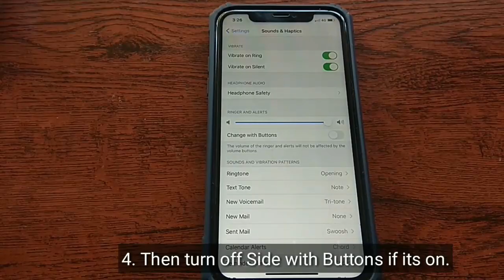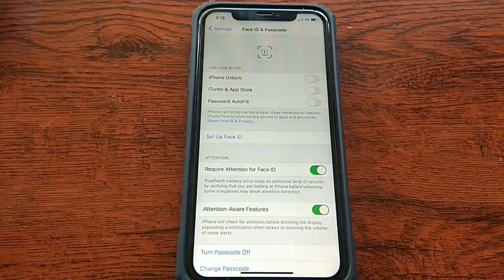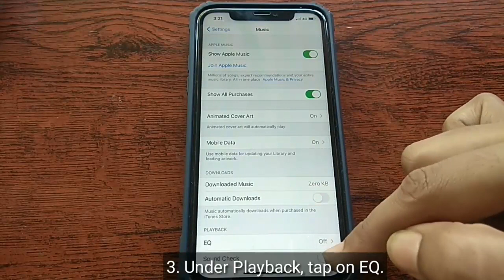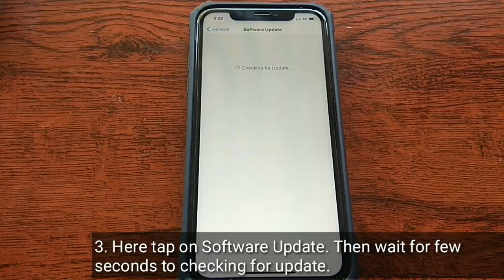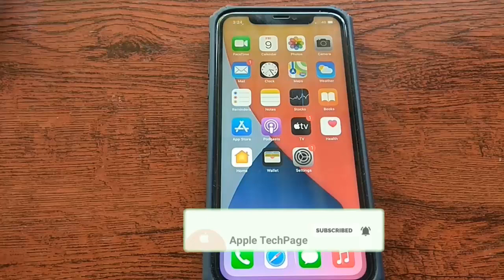iPhone keyboard, Notifications and Lock Sound Volume Low in iOS 14.4.2 - Here's the Fix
iPhone notification sound quiet after iOS 14.4 update, why is my notifications sound so low on iPhone, why does my volume go down when I get a notification, iPhone volume drops after notifications in iOS 14.4.2, iPhone 11 and 12 ringer and alert volume too low.